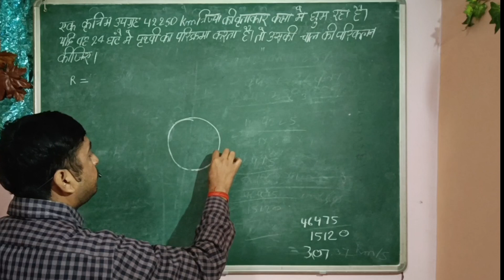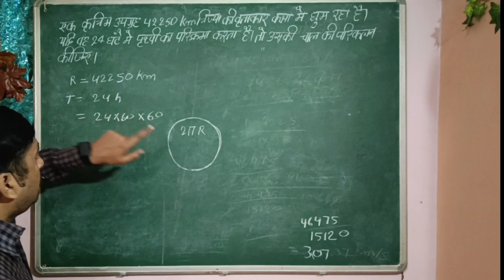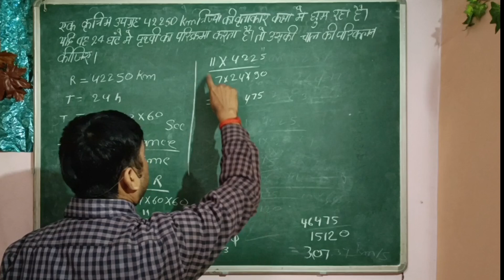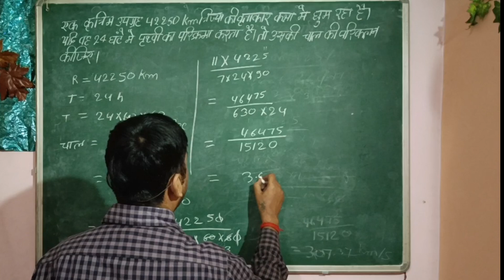ek kritrim upgrah 42250 km ki britkar kasha me ghum Raha h, if 24 h me prithavi ka prikarma karta h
एक कृत्रिम उपग्रह 42250 m त्रिज्या की वृत्ताकार कक्षा में घूम रहा है। यदि वह 24 घंटे में पृथ्वी की परिक्रमा करता है तो उसकी चाल का परिकलन कीजिए।

एक कृत्रिम उपग्रह ( artificial satellite)  त्रिज्या की वृत्ताकार कक्षा में घूम रहा है । यदि वह 24  घंटे में पृथ्वी की परिक्रमा करता है , तो उसकी चाल का परिकलन कीजिए ।

एक कृत्रिम उपग्रह \( 42250 \mathrm{~km} \) त्रिज्या की वृत्ताकार कक्षा में घूम रहा है। यदि वह 24 घंटे में पृथ्वी की परिक्रमा करता है तो उसकी चाल का परिकलन कीजिए।

An artificial satellite is moving in a circular orbit of radius 42250 km. Calculate its speed if it takes 24 hours to revolve around the earth.
an-artificial-satellite-is-moving-in-a-circular-orbit-of-radius-42250-km-calculate-its
12th electric charges and field numericals

10. An artificial satellite is moving in a circular orbit of radius 42250 km. Calculate its speed if it takes 24 hours to revolve around the earth.

10. एक कृत्रिम उपग्रह 42250 किमी त्रिज्या की वृत्ताकार कक्षा में घूम रहा है। यदि इसे पृथ्वी की परिक्रमा करने में 24 घंटे लगते हैं तो इसकी गति की गणना करें।

10. ek krtrim upagrah 42250 kimee trijya kee vrttaakaar kaksha mein ghoom raha hai. yadi ise prthvee kee parikrama karane mein 24 ghante lagate hain to isakee gati kee ganana karen.

These solutions are part of NCERT Solutions for Class 9 Science. Here we have given Class 9 NCERT Science Textbook Solutions for Chapter 7 MOTION.

यह उत्तर कक्षा 9 विज्ञान के लिए एनसीईआरटी उत्तर का हिस्सा हैं।  यहां हमने कक्षा 9 एनसीईआरटी विज्ञान पाठ्यपुस्तक के अध्याय 7 गति के उत्तर  दिए हैं।

ye uttar kaksha 9 ncert vigyaan ke lie uttar ka hissa hain. yahaan hamane kaksha 9 ncert vigyaan paathyapustak ke adhyaay 6 gati  ke hal diye hain.

sl arora,
electrostatic numericals,
all numericals,
9th numericals,
9th motion numericals,
9th motion numericals from vidya ,
9th motion numericals from ncert ,